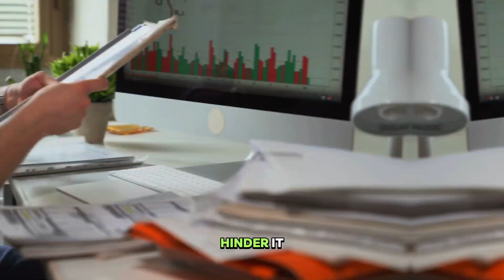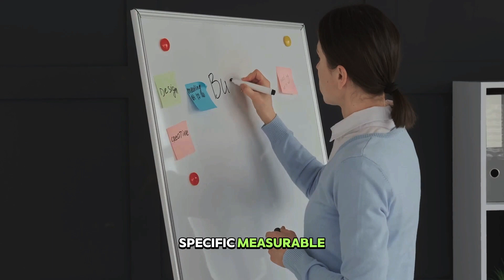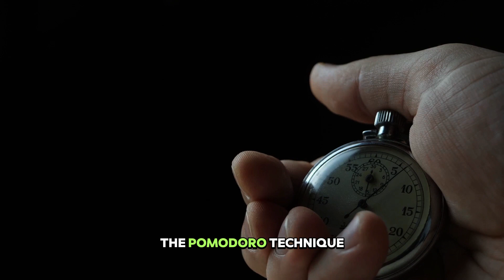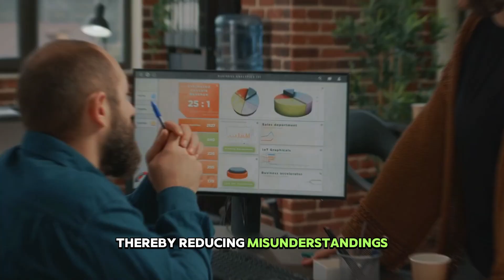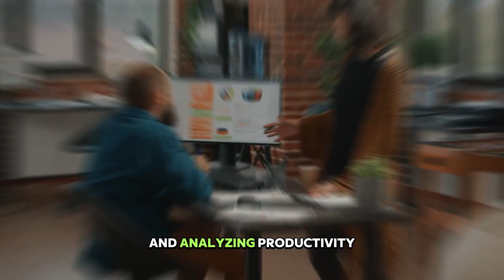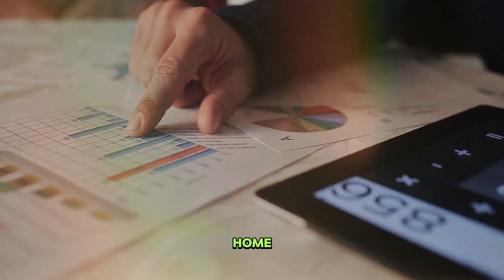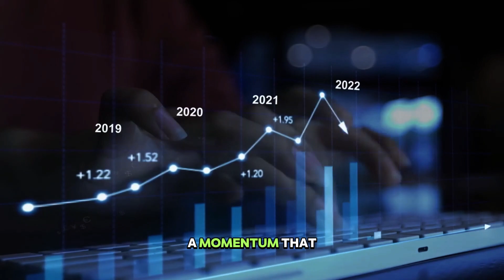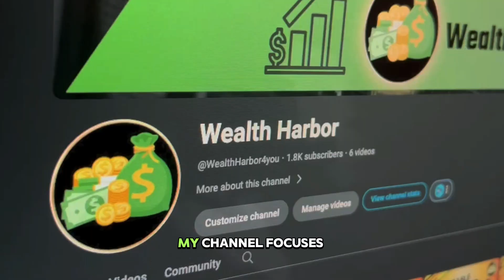Productivity Tips for Business Owners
⏰ Struggling to juggle multiple tasks as a business owner? 🚀

💡 Dive into practical and actionable tips designed specifically for busy business owners looking to boost efficiency, manage time effectively, and achieve more in their day. From optimizing workflows to staying focused, we're breaking down the productivity hacks that can transform your business game.

🌟 Whether you're an entrepreneur, small business owner, or a seasoned professional, these tips are tailored to help you navigate the demands of a bustling business world without feeling overwhelmed.

🎥 Hit play now to elevate your productivity and take your business to new heights. Let's make every moment count! 💪